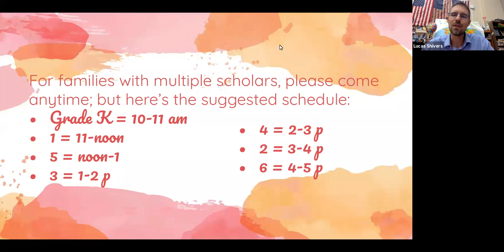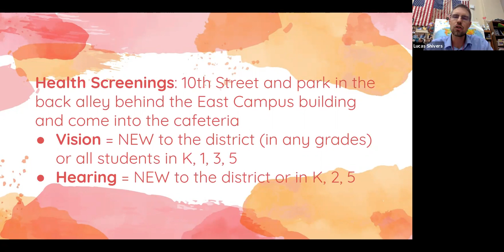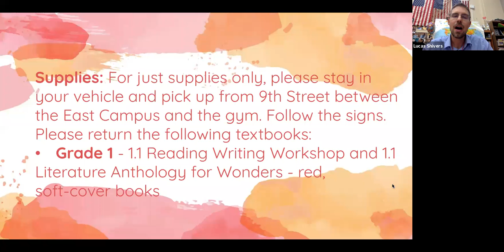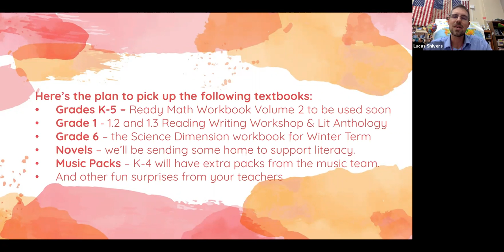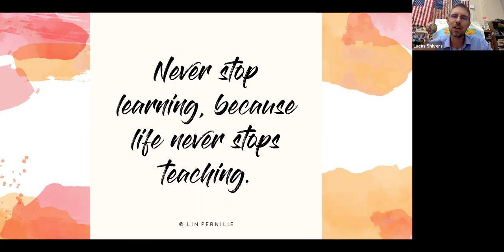11.04.20 Morning Announcements - Pick up - StoryNory